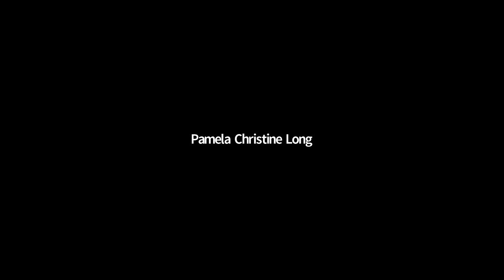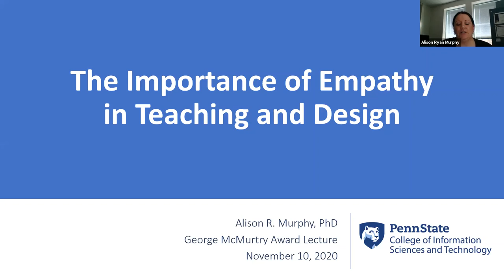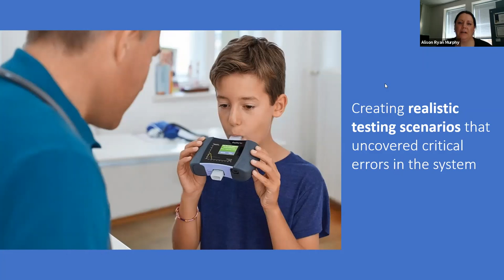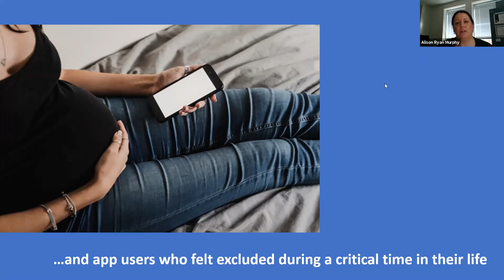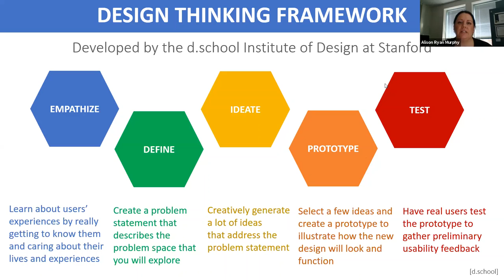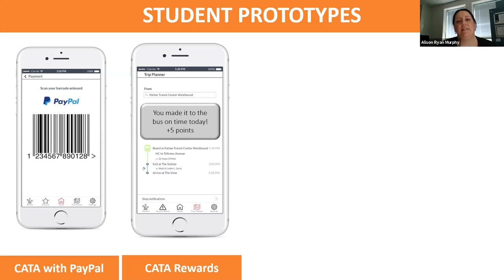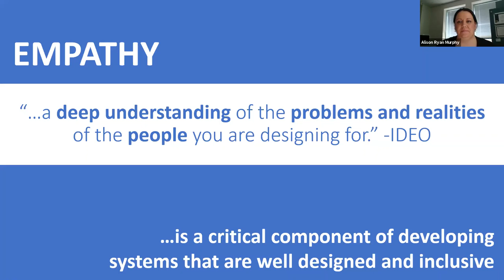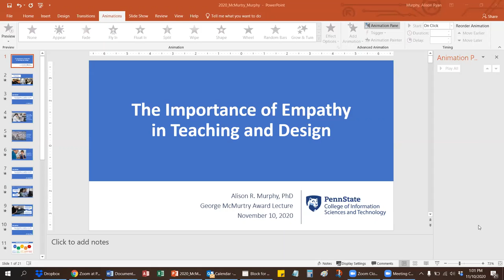McMurtry Award Lecture 2020-2021: Alison Murphy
"The Importance of Empathy in Teaching and Design."

Imagine a hospital system that prevents nurses from being able to enter a medication order, even when they’re responsible for entering it. Imagine industry software that uses colors to signify the status of various projects, but it’s being used by an employee who is colorblind. Imagine a pregnancy app that makes suggestions that are not affordable or feasible for women of lower socioeconomic status.

When system designers fail to empathize with users, it can result in certain users feeling frustrated and excluded. As teachers who are training the next generation of IT professionals, it’s important that we give students the awareness and tools they need to develop systems that are both well designed and inclusive.

In this talk, I will discuss the important role of empathy in both teaching and design. I will describe my use of IDEO’s design thinking framework as a fun way for students to practice empathy, creatively brainstorm technology solutions, and illustrate their ideas with digital prototypes. I will also share the positive results I’ve experienced both inside the classroom and in industry when starting with empathy.

About the Speaker:
Dr. Alison Murphy is an assistant professor of information sciences and technology at Penn State Brandywine where she enjoys teaching students to think critically and creatively about IT design and the socio-technical impacts of technology. Alison also conducts interdisciplinary research on how to improve the usability of health IT for both individuals and organizations through the use of qualitative methods and user experience design principles. Prior to earning her doctorate, Alison was an IT project manager and compliance manager at Johnson & Johnson supporting research and development, clinical trials, and manufacturing. Alison holds a B.S. and Ph.D. in information sciences and technology and earned industry certifications as a project management professional, Six Sigma Green Belt, and agile scrum master.

About the Award:
The George J. McMurtry Faculty Excellence in Teaching and Learning Award is named for the former associate dean of the College of Engineering who was instrumental in the founding of the College of IST. The award highlights recipients’ innovative teaching, commitment to learning and creative interface in the classroom or in online courses they teach.